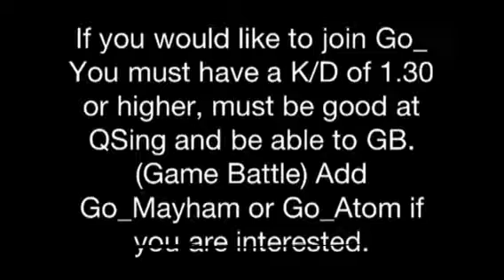Go_ Recruitment Info.